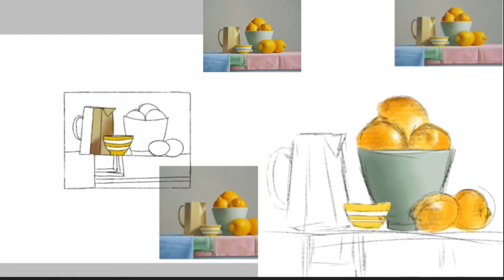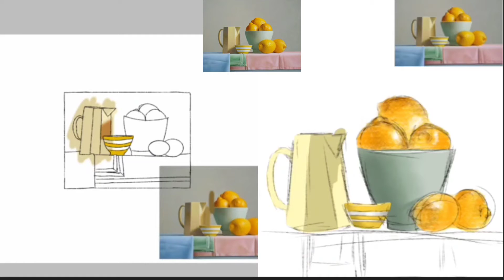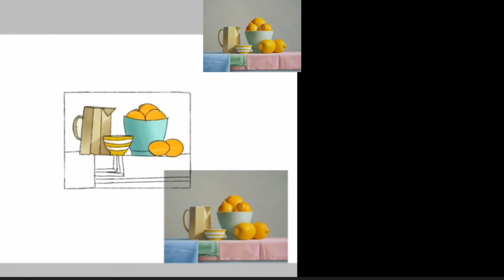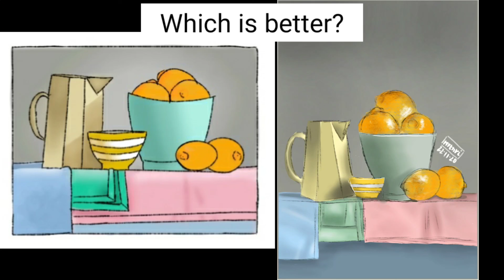Speedpaint Challenge | Sister v/s Sister // D - ART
Heya! Wassup guys! How are y'all?
Hope you guys are stayinghome and staingsafe so this is a speed paint challenge Sister V/S Sister edition...

This speed paints reference is from @valentart 's Instagram. This was probably our first time drawing from reference. And on top of that it was our first time drawing digitally too...(I mean not the first time but ya. ) So I think we had a good challenge...

From the start of this painting my sis used her finger (i mean she did use the tablet for the later...) instead of the stylus but I used our new Veikk A30 -Check out the Unboxing video for more details

Thank y'all for watching and make sure to stay home and binge-watch our videos!!! (jk😋)